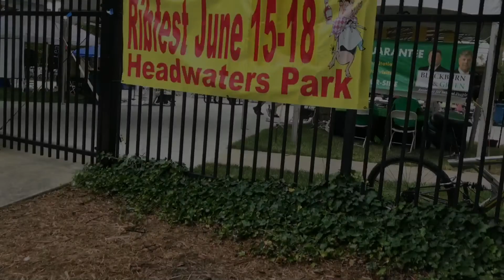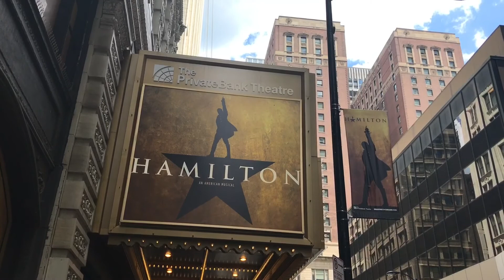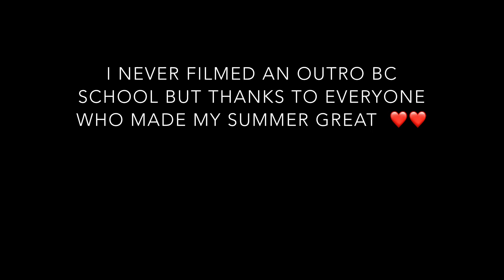2017 Summer Montage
Here are some of the fun times I had this summer.